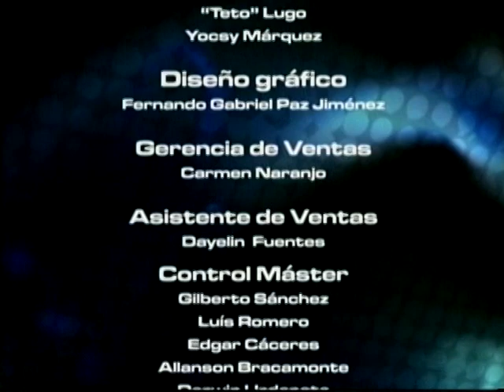IDIOMA DEPORTE - 18-07-12 - OTTO SOLIS - NEGRO 03